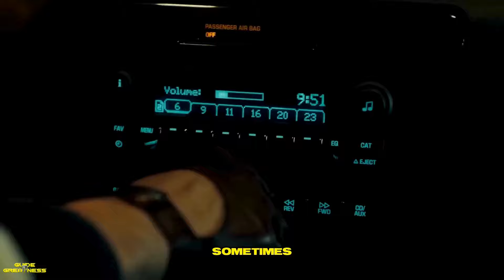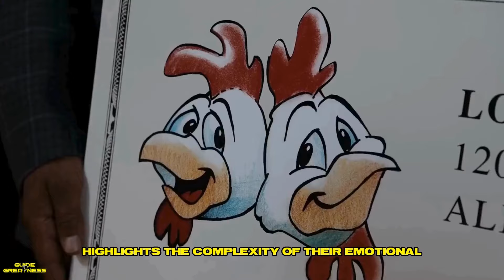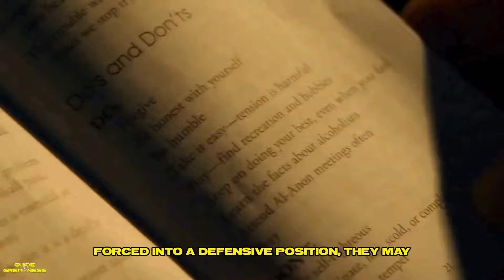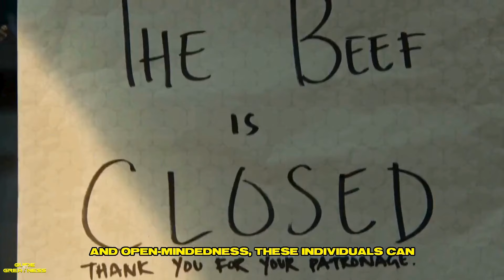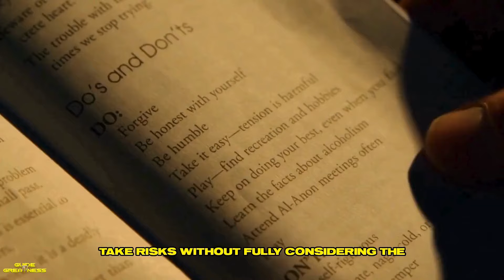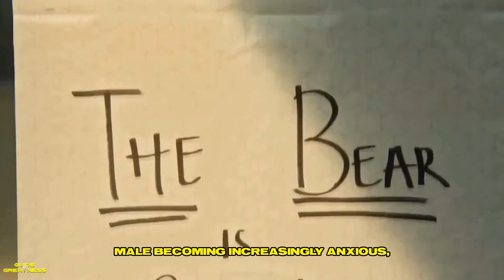When Sigma Males Exhibit Their Darker Side (Shadow Traits)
In this compelling video, we explore the darker side of sigma males and the shadow traits that often lurk beneath their confident exterior. While sigma males are known for their independence and self-sufficiency, they can also struggle with issues like emotional detachment, cynicism, and a tendency to push people away. Join us as we unpack these complex characteristics and discuss how they can impact relationships and personal growth. Learn how to recognize these traits in yourself or others and discover ways to harness their energy for positive change.